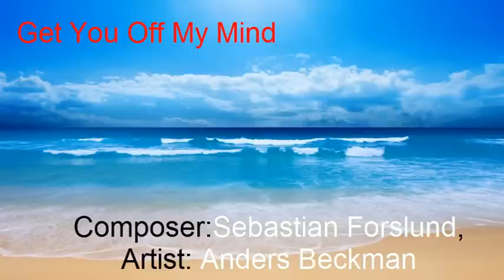Get You Off My Mind◄Artist--Anders Beckman(Music Pop, ROMANTIC,Acoustic)